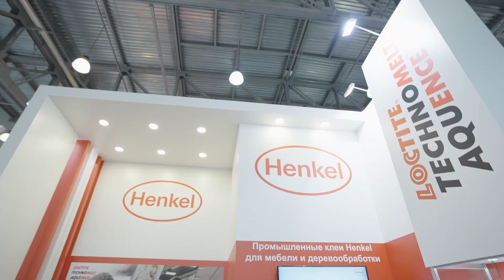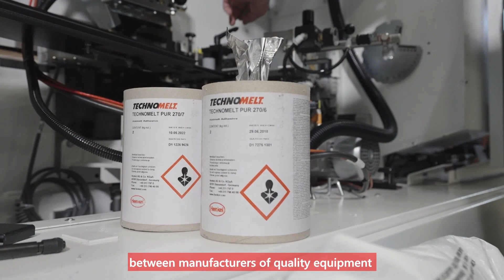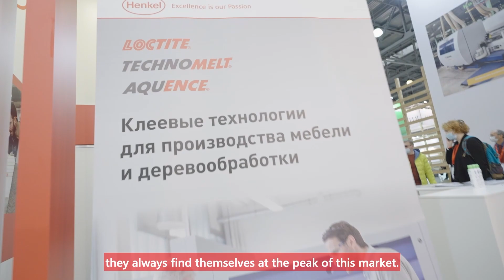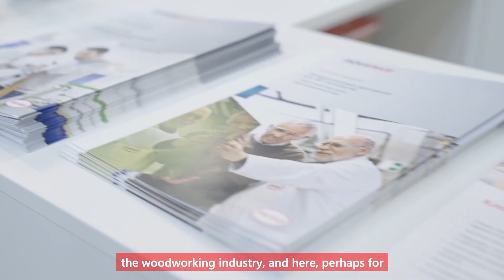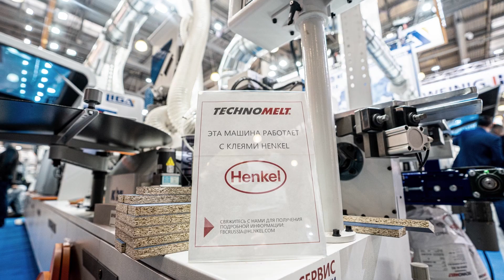Henkel participated in Woodex 2021